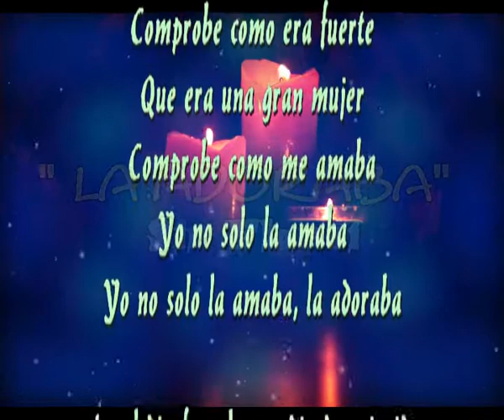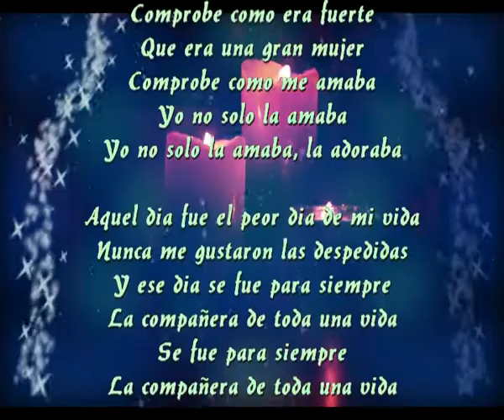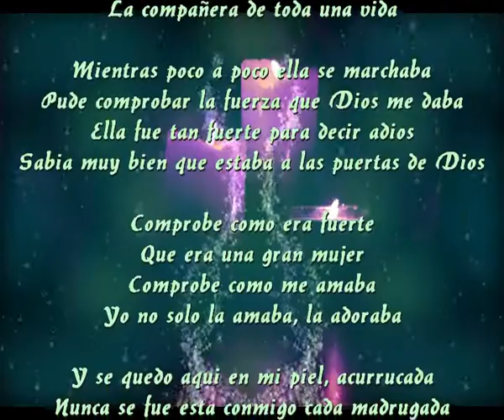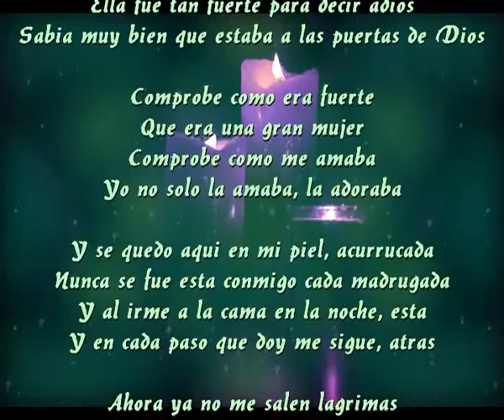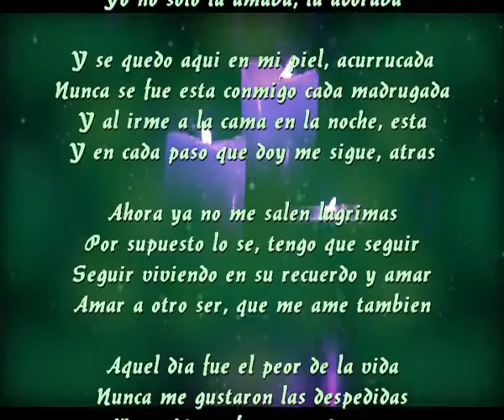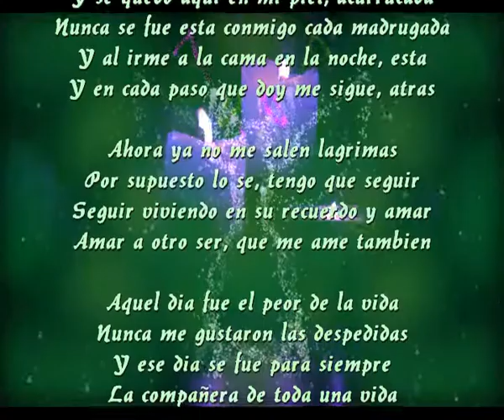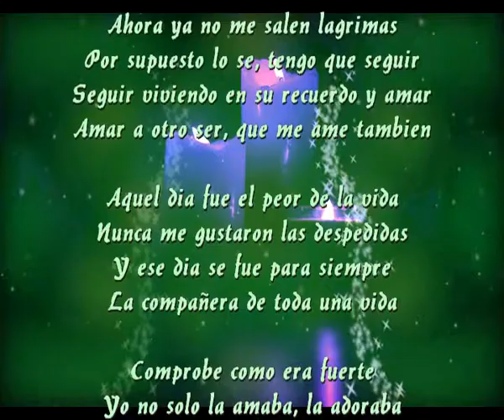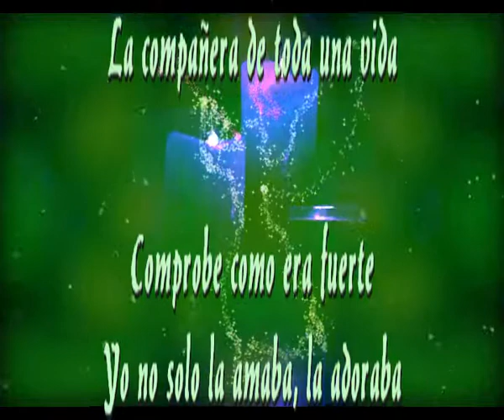La adoraba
Comprobe como era fuerte
Que era una gran mujer
Comprobe como me amaba
Yo no solo la amaba
Yo no solo la amaba, la adoraba

Aquel dia fue el peor dia de mi vida
Nunca me gustaron las despedidas
Y ese dia se fue para siempre
La compañera de toda una vida
Se fue para siempre

Mientras poco a poco ella se marchaba
Pude comprobar la fuerza que Dios me daba
Ella fue tan fuerte para decir adios
Sabia muy bien que estaba a las puertas de Dios

Y se quedo aqui en mi piel, acurrucada
Nunca se fue esta conmigo cada madrugada
Y al irme a la cama en la noche, esta
Y en cada paso que doy me sigue, atras

Ahora ya no me salen lagrimas
Por supuesto lo se, tengo que seguir
Seguir viviendo en su recuerdo y amar
Amar a otro ser, que me ame tambien

Aquel dia fue el peor de la vida